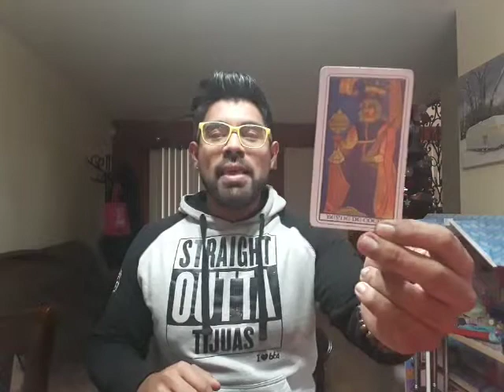🔮Putihoroscopos🔮 del 6 al 13 de Enero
JaviMartin la Pitonisa Del Norte te da todos los detalle con su famosa tirada de Salud, dinero y amor